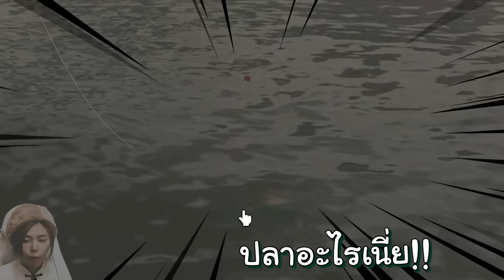เก็บขยะสร้างแพกลางทะเล | Roblox Lost Adrift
zbing z